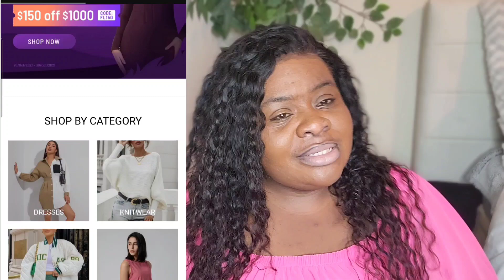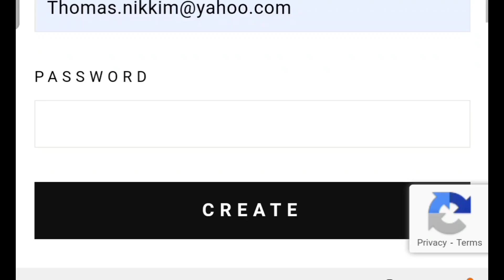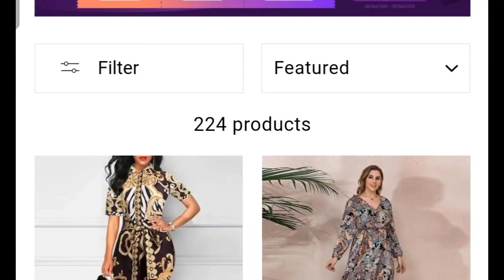NEW BOUTIQUE VENDOR | FASHIONLINE MANUFACTURER AND WHOLESALER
Hey guys hey welcome to the BOUTIQUE BOSS SERIES

IG PERSONAL : @allofnikkie